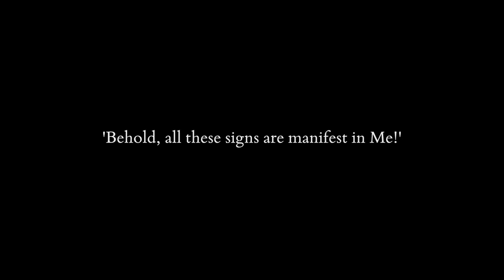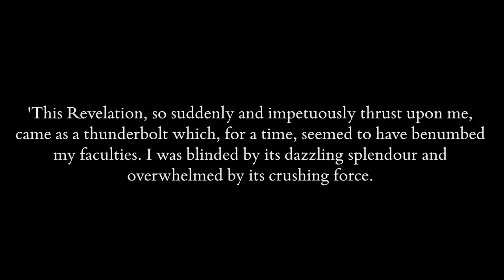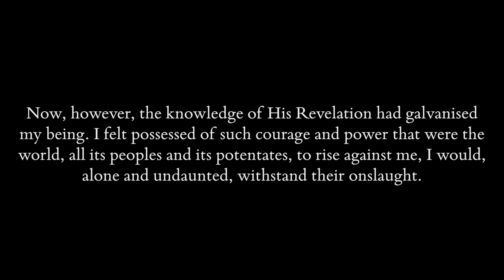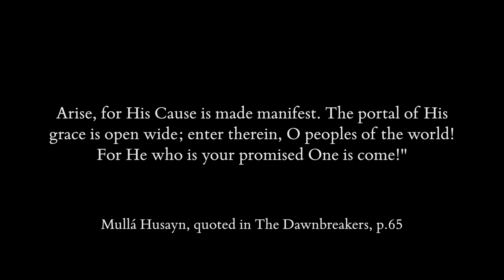GateOfHeaven Video Diary 4: Finding the Promised One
Promised One, the first song from my upcoming album, Gate of Heaven, will be posted right here on my YouTube Channel on Saturday, March 2.